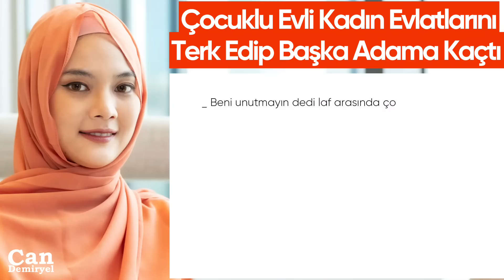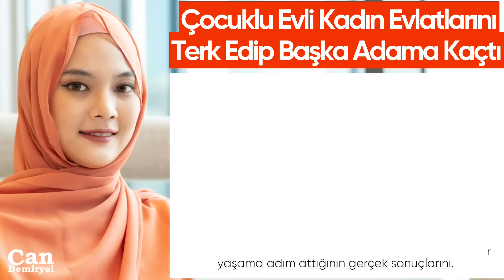Evli ve 3 Çocuğum Varken Yaptıklarımdan Utanıyorum O An Kocam Dışardaydı Aşık Olduğum Adam Çağırdı